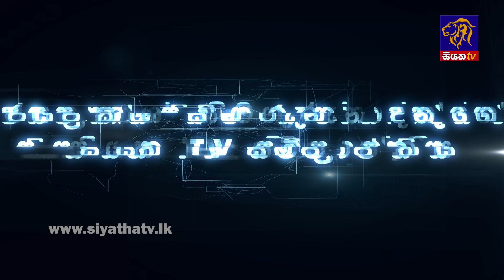අතේ මාට්ටු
Office ලන්තය - සතියේ දිනවල රාත්‍රී 6.55ට
පසුගිය කොටස් මෙතනින් බලන්න